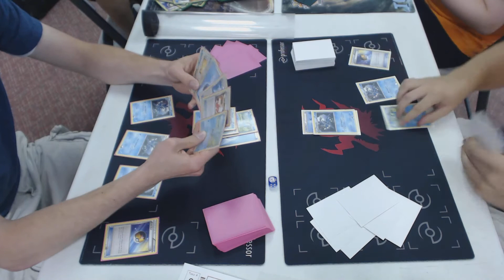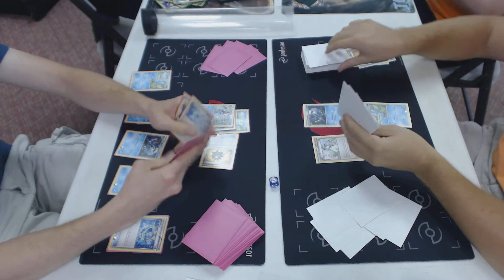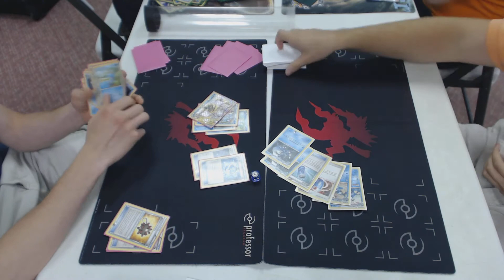Round 5 Closure Coon Rapids League Challenge Pokemon TCG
Michael Slutsky (Greninja) vs. Adam Keibler (Greninja)

Video taken at the Closure League Challenge at Outpost 2000 in Coon Rapids, MN, on Sunday, July 17th, 2016, hosted by Your Friendly Neighborhood Bullados.

Format is Standard, XY through Fates Collide